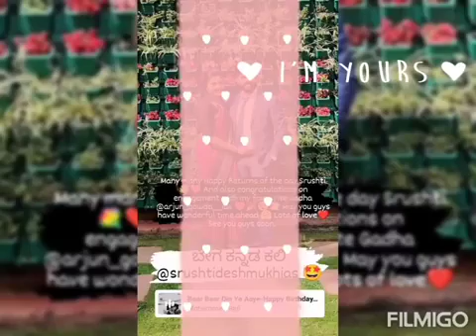# IAS Shristi Deshmukh Mam_ _ Happy Birthday🎂🎉 &🎉🎉🎉 Engagement #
Happy Birthday to Shristi Deshmukh mam
Also congratulations for Engagement